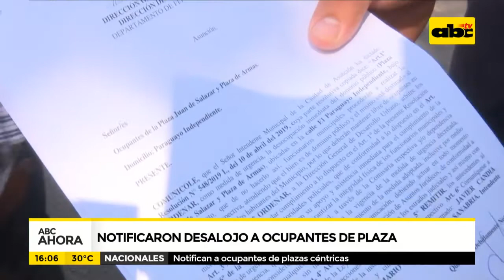Notificaron desalojo a ocupantes de plaza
Con custodia policial, la Municipalidad de Asunción, procedió a notificar a los ocupantes de las plazas de Armas y Juan de Salazar para que despejen la zona de manera inmediata.